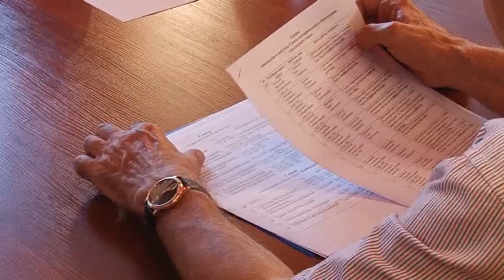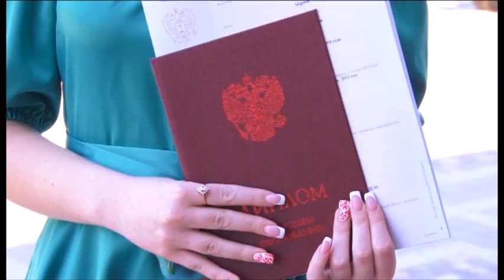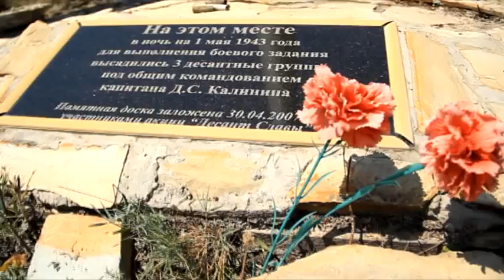Новости "Анапа Регион" от 17 июля 2015 года